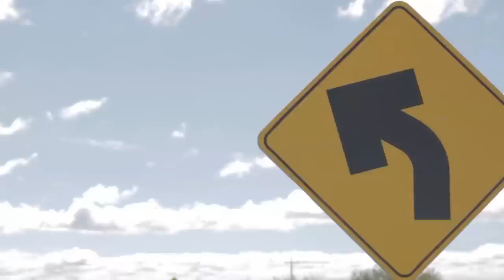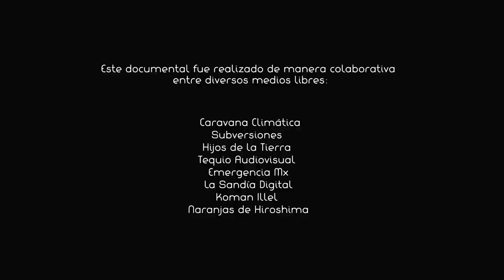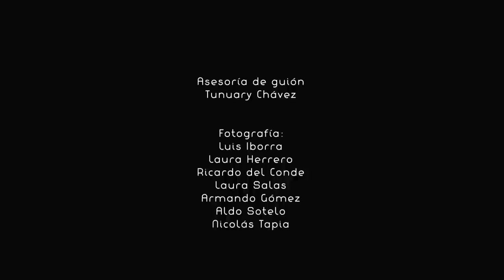AGUA SAGRADA: Minería en Wirikuta, pueblos en defensa del agua y su territorio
Wirikuta posee un ecosistema único en el mundo. Forma parte de una porción del desierto chihuahuense en donde se concentra la mayor biodiversidad y riqueza de cactáceas por metro cuadrado del planeta. Es mucho más que un desierto: es un jardín. A pesar de los recientes triunfos que ha obtenido el pueblo Wirárika en la defensa de sus sitios sagrados, en la SIERRA DE CATORCE aun persisten otros proyectos mineros que amenazan el sustento de las comunidades que realmente habitan estos territorios. Sus argumentos y alegatos por defender sus tierras quedan registrados en este trabajo de los medios libres de México.